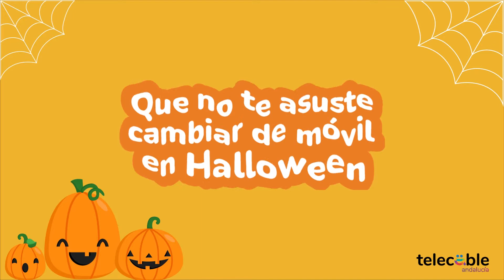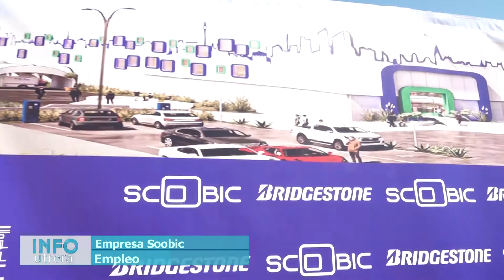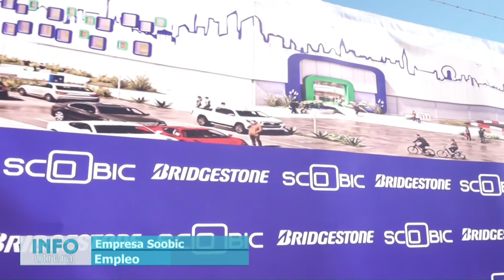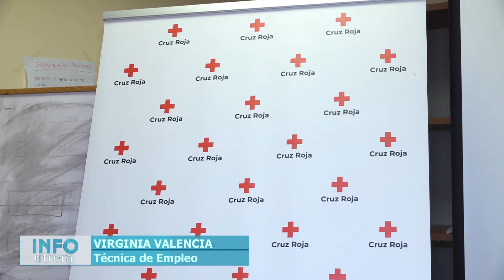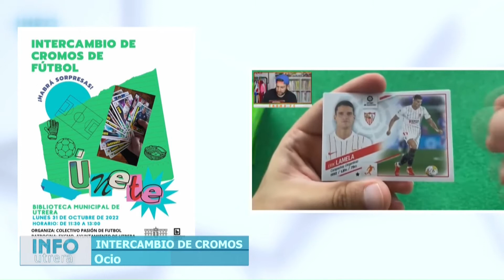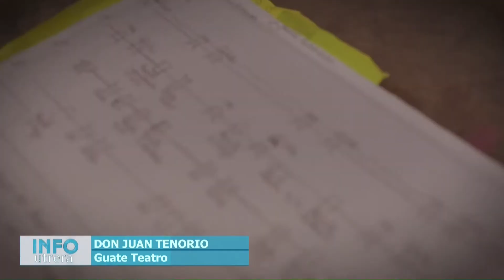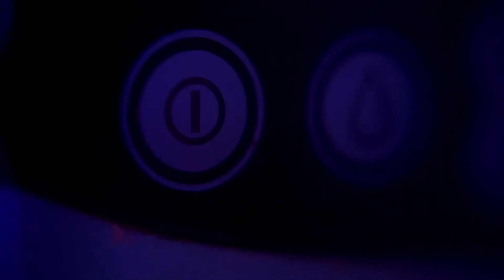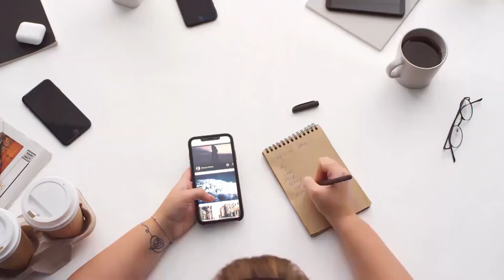Resumen Informativo. Las noticias de la semana con Ana González